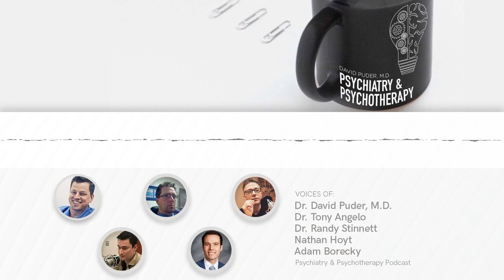Ted Bundy: The Dark Triad (Psychopathy, Narcissism, Machiavellianism) & Sexually Violent Predators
The full “Ted Bundy: The Dark Triad (Psychopathy, Narcissism, Machiavellianism) & Sexually Violent Predators“ episode from Dr. David Puder's Psychiatry and Psychotherapy Podcast. Featuring Dr. Tony Angelo, Dr. Randy Stinnett, Nathan Hoyt, and Adam Borecky.

Here's a short blog on the topic to complement the podcast, and subsequently, you can find detailed notes on the topic

By listening to this episode, you can earn 1.75 Psychiatry CME Credits